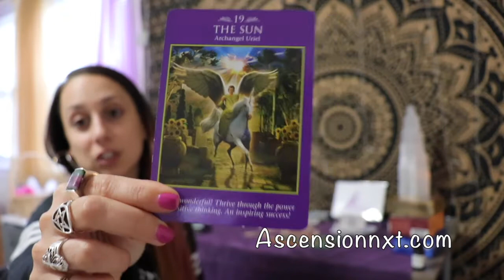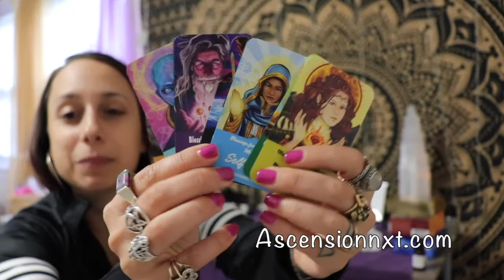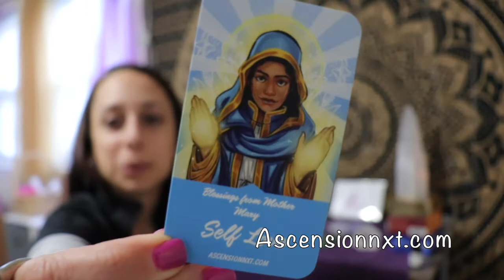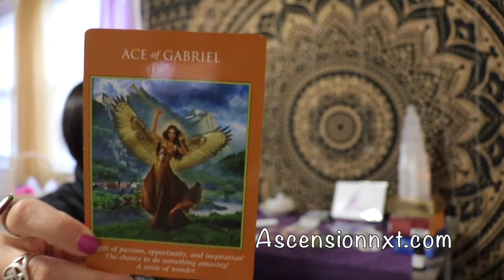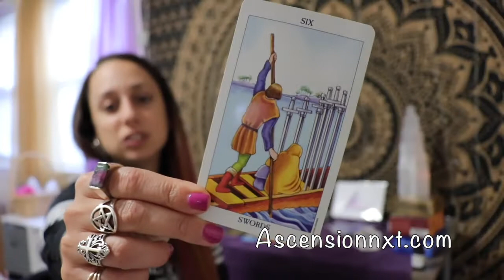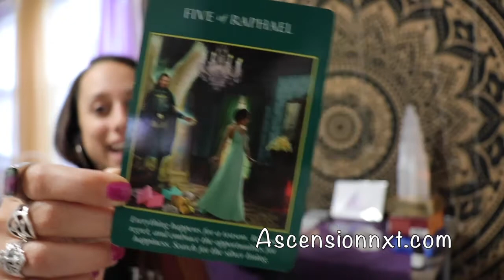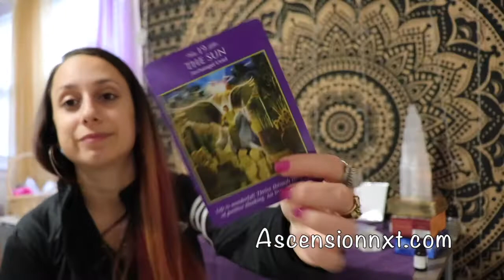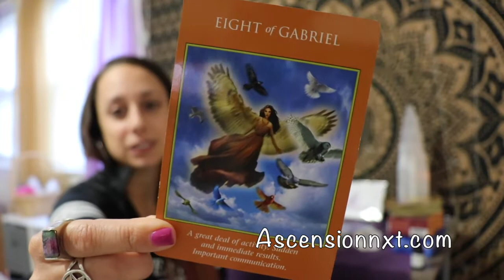September 2018 Energy Update (Part 2)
Heres whats happening for the last week of September! Get ready for the ride, drop the envious attitudes and really stick to your guns with what you WANT. See you soon for Octobers update!

Blessed Be

Ascensionnxt.com